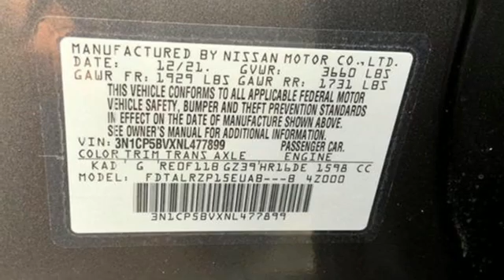New 2022 Nissan Kicks Fredericksburg, VA QNL477899 - SOLD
Year: 2022
Make: Nissan
Model: Kicks
Trim: S
Engine: 4 Cylinder Engine
Transmission: CVT
Color: Gun Metallic
Interior: Charcoal
Stock #: QNL477899
VIN: 3N1CP5BVXNL477899

Address:
10665 Patriot Hwy